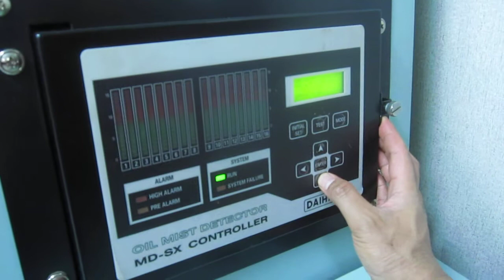CARA TEST ALARM OIL MIST DETECTOR UNTUK MESIN INDUK DI KAPAL CURAH